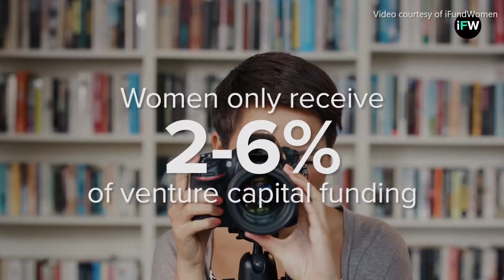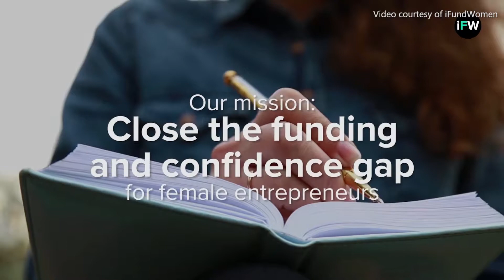Karen Cahn, iFundWoman at The Montgomery Summit 2018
Karen Cahn, Founder and CEO, iFundWomen speaks with Jacki Karsh for MontyTV at The Montgomery Summit 2018 about how iFundWomen is much more than a crowdfunding platform for women-led businesses.